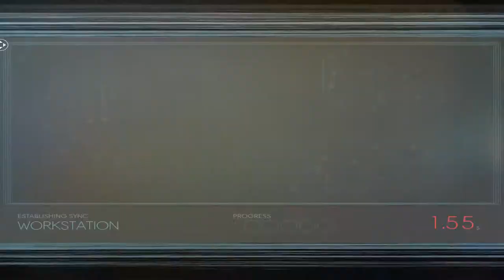Prey (Ep. 16 – Danielle and Abigail)